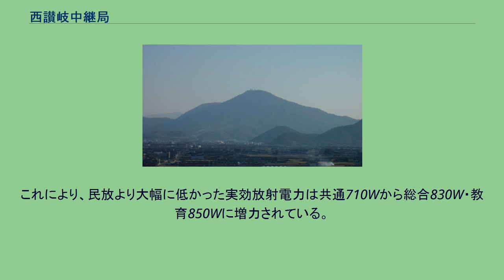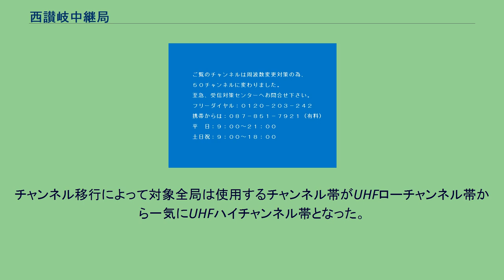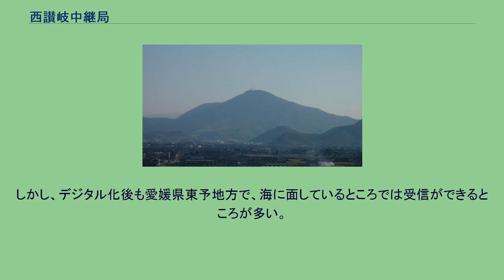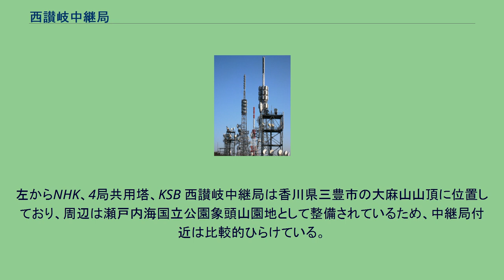西讃岐中継局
西讃岐中継局（にしさぬきちゅうけいきょく）は、香川県三豊市高瀬町下麻の大麻山にあるテレビジョン放送の大規模中継局である。
三豊市、丸亀市、善通寺市、観音寺市、仲多度郡など香川県西部の大部分に電波を発射している。
この項目では難視聴（フェージング）対策として同所に設置されている琴平中継局についても述べる。
この中継局の電波法に定める放送区域（1mV/m）は香川県善通寺市及び琴平町の全域並びに丸亀市、坂出市、観音寺市、三豊市、宇多津町、綾川町、多度津町、まんのう町、岡山県倉敷市、玉野市及び笠岡市の各一部、約13万8千世帯である。
香川県内の中継局として、高松に親局があるNHKは首位、岡山に親局がある民放は高松に次ぐ第2の基幹中継局であり、香川県第2・第3の都市である丸亀市と三豊市の双方をカバーしている。
また、中継局が位置する大麻山は大規模平野の丸亀平野と三豊平野を隔てるように位置し、標高も616.3mと香川県最高所に位置することもあって、放送区域の面積は香川県における基幹局「高松局」より広範囲で、香川県の面積の半分近くをカバーしている。
デジタル放送ではアナログ放送と比べて出力が事実上減力されているが、放送局としては法令で定める放送区域はアナログ放送と大差無いとする立場である。
特にアナログ放送時代は、本来香川県内放送局の放送対象区域でない愛媛県及び徳島県でも受信世帯が相当数あった。
2006年にデジタル放送開始にあわせて行われた現行アナログチャンネルの移行、いわゆる「アナアナ変換」のこの中継局での実施時には、徳島県井川町及び池田町（いずれも現：三好市）の各一部でも公的な受信対策が行われており、このとき対策区域から外れた愛媛県の東予地域でも、旧チャンネルの停波に伴って愛媛地域受信対策センターに苦情や問い合わせが殺到した。
放送対象区域内である香川県内及び岡山県内において、地形的事由から本来の送信所の電波が減衰もしくは混信していて受信困難な地域は、補完波としてこの中継局を受信する世帯がある。
アナアナ変換時は、前田山の放送区域内である高松平野の全域や島嶼部である直島町や土庄町までもが直接の受信対策の区域内となった他、同じく金甲山の放送区域内である岡山県倉敷市水島地区や浅口市周辺も対策区域となっており、周辺ミニサテライト局と並ぶ補完波として西讃岐中継局を受信する世帯が広く存在する。
そして、高松平野の南端にあたる高松市香川町川東地区、綾川町千疋、同町山田地区周辺は前田山の放送区域内であるが、デジタル放送ではフェージングによる混信が発生しRNC西日本放送（物理15ch）及びTSCテレビせとうち（物理18ch）が難視聴となっているため、西讃岐中継局内に難視聴対策の補完波として「琴平中継局」が2014年（平成26年）9月下旬に新設され、これら東方向（高松方向）に電波を発射している。
デジタル放送開始以来、NHK高松は総合・教育ともに混信対策として西方向への出力を抑制していたが、三豊市詫間町及び三野町地区143世帯における受信改善を目的として2011年（平成23年）12月に送信抑制が解除された。
これにより、民放より大幅に低かった実効放射電力は共通710Wから総合830W・教育850Wに増力されている。
この中継局もデジタル放送開始にあわせて全国的に行われた現行アナログチャンネルの移行、いわゆる「アナアナ変換」の対象となり、2005年6月1日より対策を開始、2006年5月10日14時からは停波予定の全チャンネルで通常の放送を終了して文字情報「固定スーパー・インポーズ」へ切り替えられ、2006年5月31日には旧チャンネルを停波し新チャンネルに移行した。
対象となったアナログチャンネルはKSB瀬戸内海放送を除く全民放、TSCテレビせとうち（16ch→46ch）、RSK山陽放送（18ch→48ch）、RNC西日本放送（20ch→50ch）、OHK岡山放送（22ch→52ch）である。